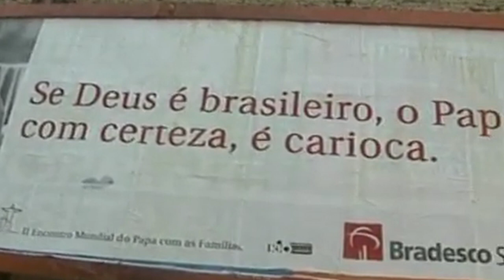Giovanni Paolo II e l'America